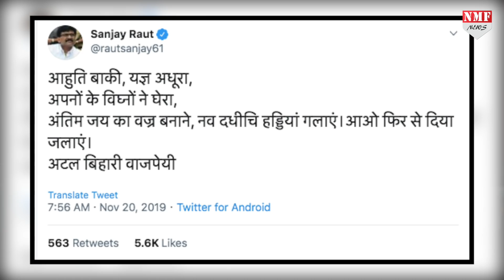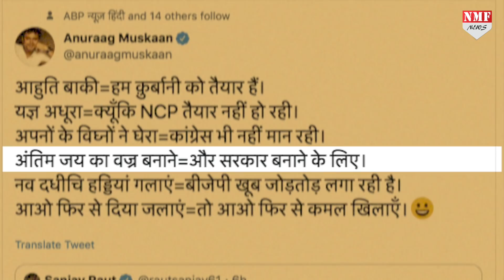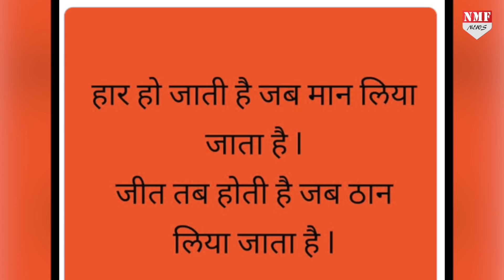संजय राउत के शायराना ‘दर्द’ पर पत्रकार अनुराग मुस्कान ने लिए मजे !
महाराष्ट्र में जारी सियासत खींचतान के बीच शिवसेना प्रवक्ता संजय राउत की शायरी भी खूब सुर्खियां बटोर रही हैं, जब से बीजेपी और शिवसेना का गठबंधन टूटा है तब से संजय राउत शायरी के जरिए हाले बयां कर रहे हैं, बुधवार को भी संजय राउत ने एक शायरी ट्वीट की... उनकी शायरी का पत्रकार अनुराग मुस्कान ने जबरस्त विश्लेषण किया है !

Dheerendra
Krishan kant